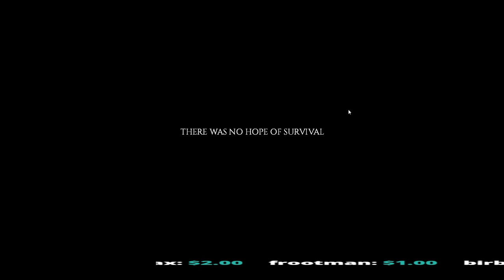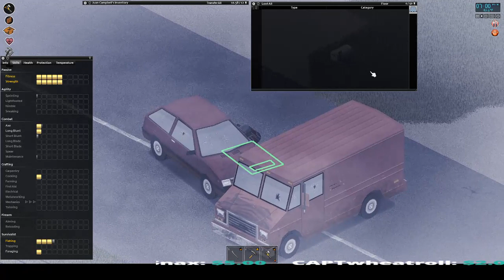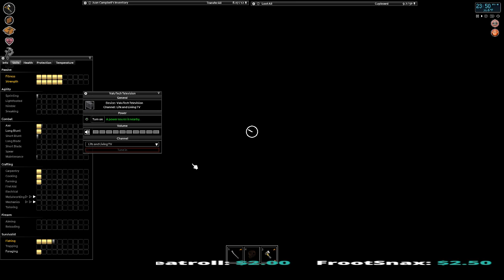Spooktober Day 11. Project Zomboid Day 956/730 of the livestreak challenge